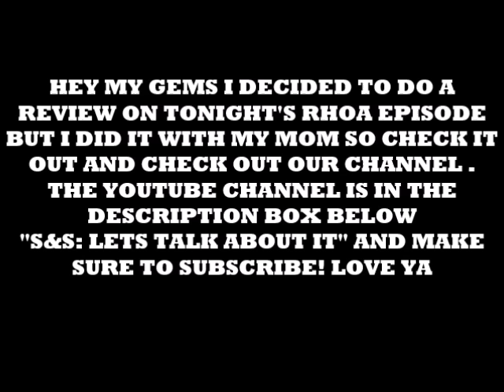REAL HOUSEWIVES OF ATLANTA SEASON 9 EPISODE 6 REVIEW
3 WEEKS ONLY CONSISTS OF 45 DAYS YALL! THAT DAM PORSHA WILLIAMS
"Tastes Like Trouble"
Cynthia's divorce takes a turn when Peter starts talking to the press; Porsha decides she is ready to buy her first house; Mama Joyce's choice of words leaves a bad taste in Phaedra's mouth; Shereé spills the tea on Porsha's past.